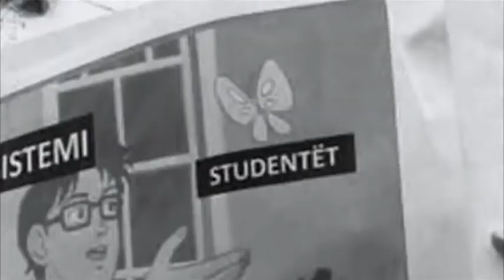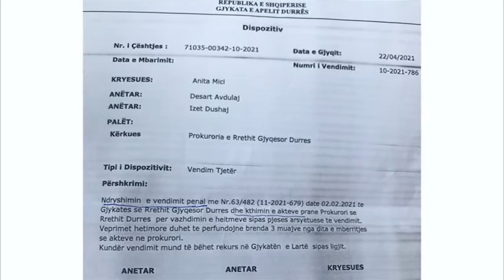Projekti i shndërrimit të portit në marinë, Një mega vjedhje, durrsakët nuk do të shohin më detin